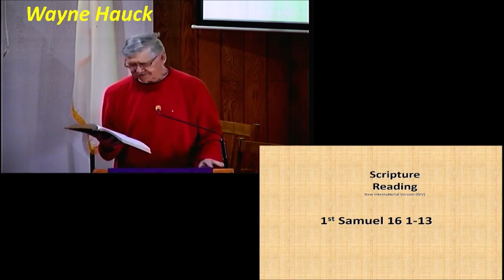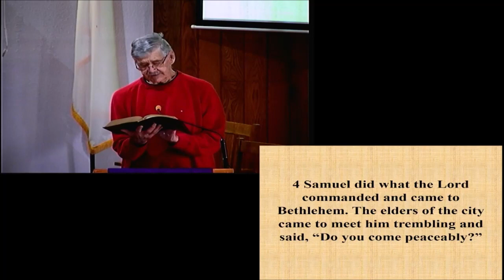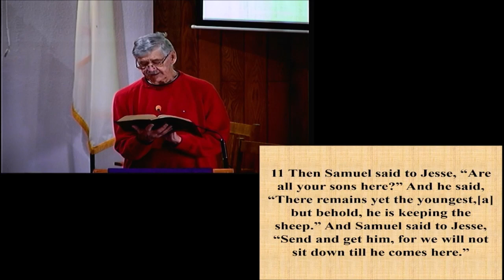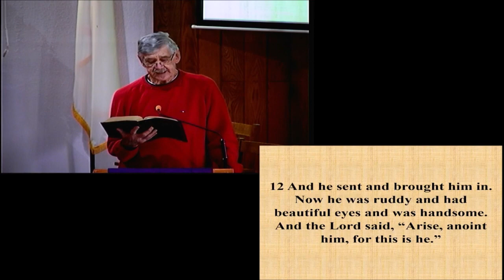Pastor Eric Light